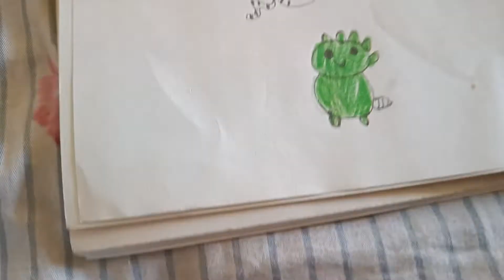day 1 challenge drawing cute drawing challenge for 4 days